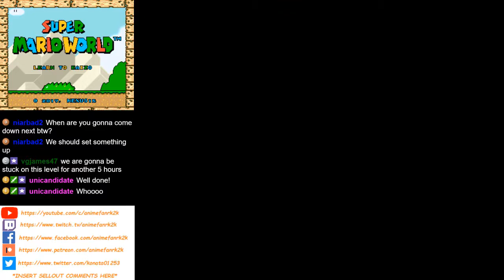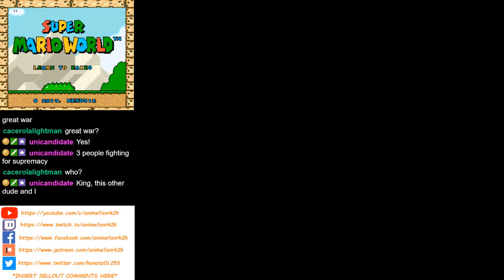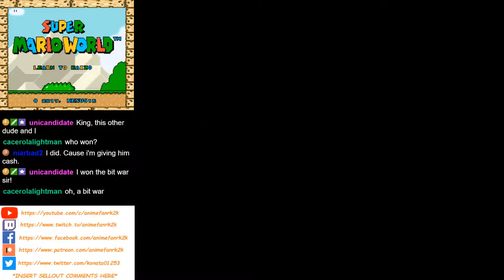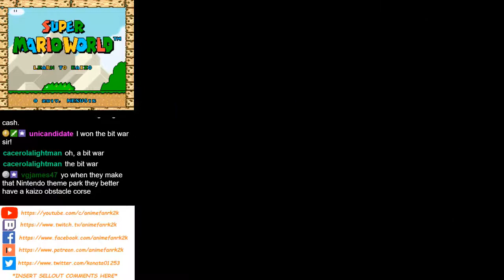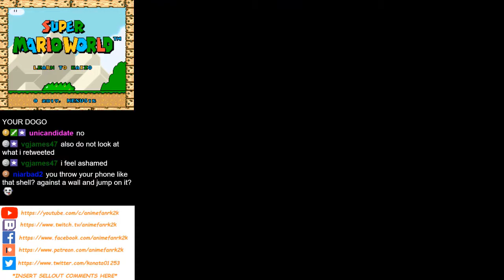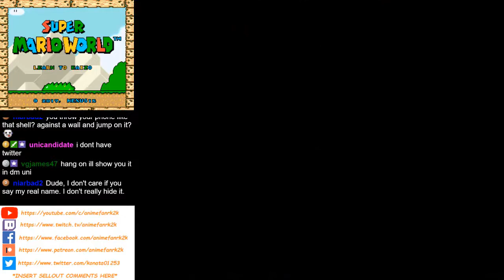animefanrk2k Plays Learn To Kaizo 02 - Shell Jump Blues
[originally livestreamed January 22, 2019]

animefanrk2k here with a let's play of Learn To Kaizo, a rom hack by Nexus15 that is intended to teach the basics of the Kaizo Mario tricks seen in other harder games. This is my playthrough to the second test... and big oof on the shell jumps~

I played this game live on my Twitch channel, where I'm living Tuesday through Thursday at 7PM EST. Check it out here:

If you want to show your support, or just see my other presences on social media, please feel free to visit any of the following links. Any support at all is appreciated: